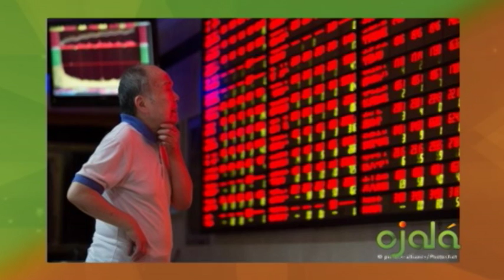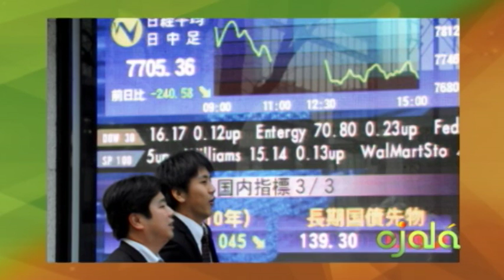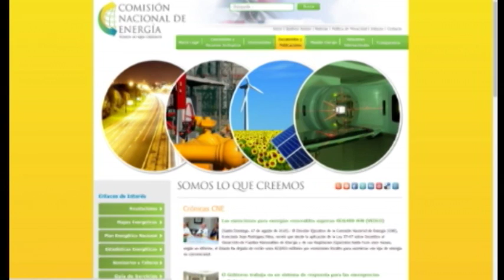Ojalá - Ecomundo - Lucas Vicens - 24-8-19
Reducción crecimiento de la economía mundial, Canal4RD